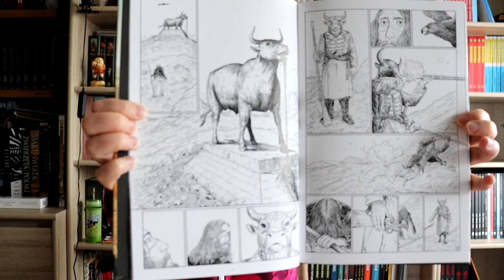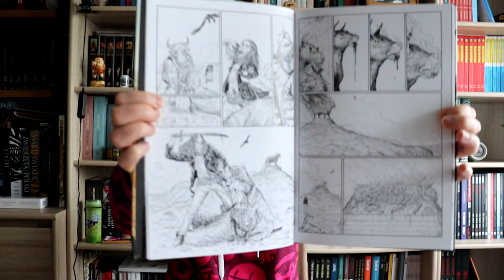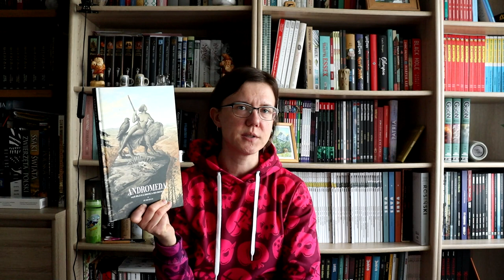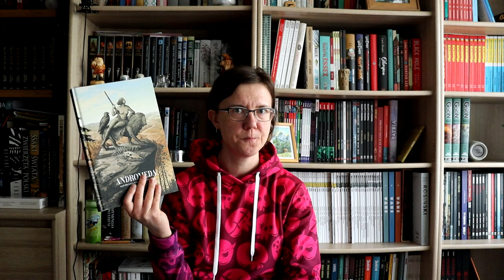Komiks "Andromeda, czyli dluga droga do domu"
Na filmie dziele sie z Wami swoimi wrazeniami po lekturze komiksu "Andromeda, czyli dluga droga do domu" autorstwa Zé Burnay. Milego ogladania.